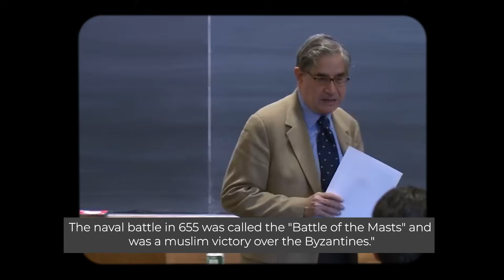The Byzantine Sailors who switch sides and joined the Muslim Caliphate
In this video, we delve into the fascinating history of how three Byzantine sailors—Photios, Leo of Tripoli, and Damian of Tarsus—converted to Islam and played significant roles in weakening the Byzantine Empire.

Through a dramatic narrative, the video explores the rapid expansion of Muslim territories, the rise of Islamic naval power, and key battles that shaped control of the Mediterranean.

Watch to discover how these individuals defected from Byzantine ranks to contribute to Muslim victories, leaving an indelible impact on the balance of power during this pivotal period in history.